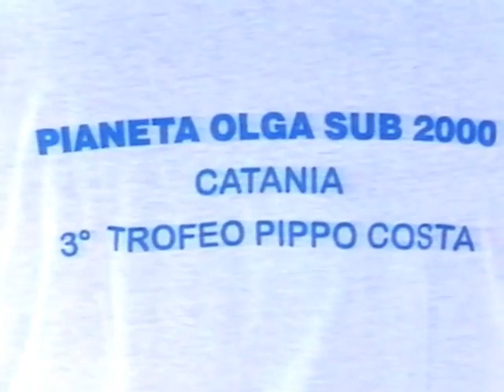Pesca sub gara selettiva Catania anni 90 grazie a me sto video già è su Youtube da un pezzo